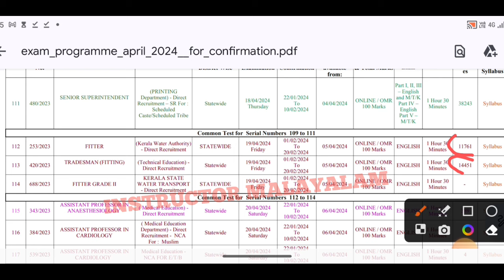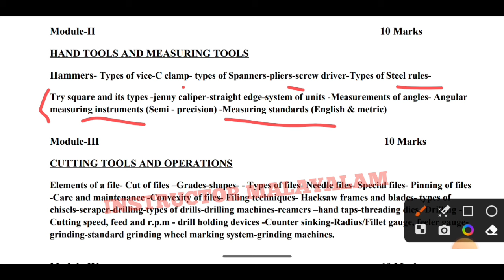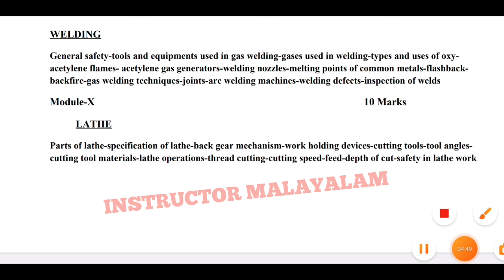FITTER PSC EXAM DATE & SYLABUS PUBLISHED